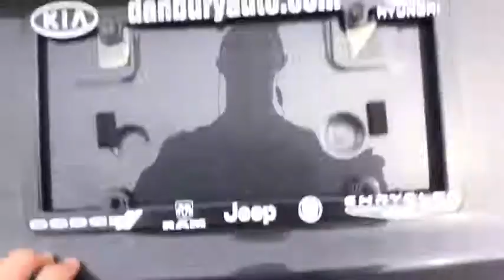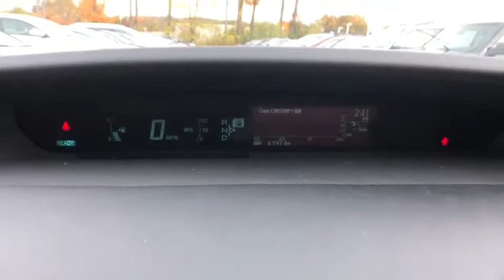2013 Toyota Prius Danbury, Newtown, Ridgefield, Brookfiels, New Fairfield, CT H12895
Used 2013 Toyota Prius available in Danbury, Connecticut at Danbury Automotive. Servicing the Newtown, Ridgefield, Brookfiels, New Fairfield, CT area.
2013 Toyota Prius 5dr HB - Stock#: H12895 - VIN#: JTDKN3DU0D5642185

Danbury Automotive
100-102 Federal Road